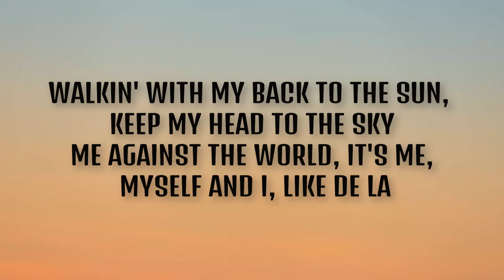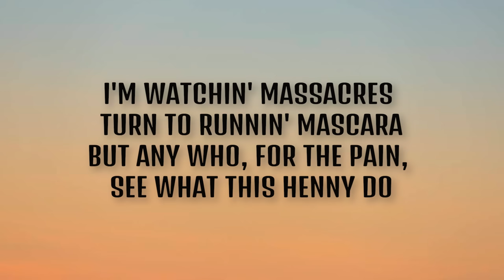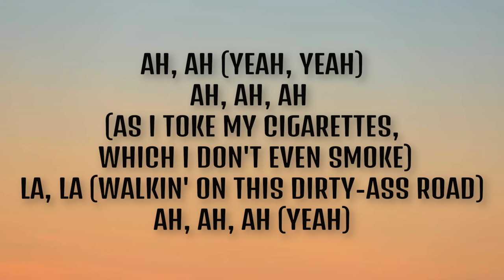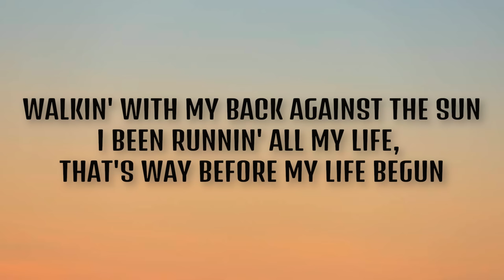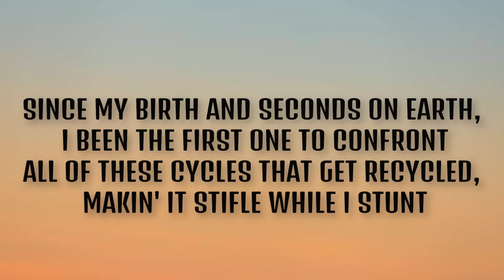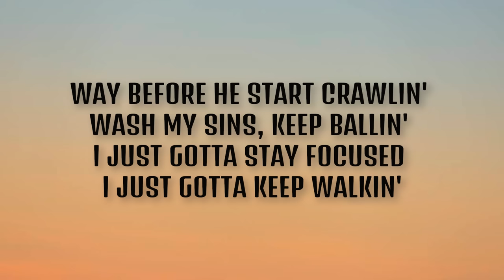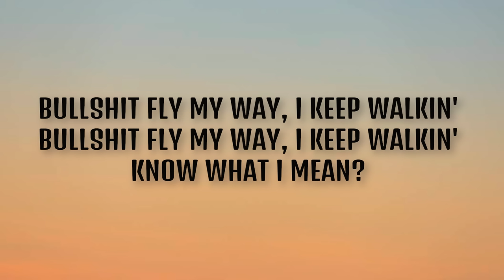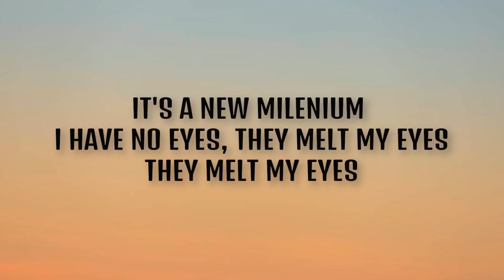Denzel Curry - Walkin (Lyrics)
[Intro]
Ah, ah
Ah, ah, ah
La, la

[Verse]
Walkin' with my back to the Sun, keep my head to the sky
Me against the world, it's me, myself and I, like De La
Got in touch with my soul
Tradin' softly on a path down the rockiest road
Life isn't ice cream without monopoly dough
The property grows in value, and rightfully so, I gotta have it
I see the way the people get treated, it's problematic
They ready to save themself for failure, it's systematic
But when I felt it, my eyes melted
The selfish are constantly profitin' off thе helpless
I nevеr do my team green, make the team green like the Celtics
The ones that ain't makin' it overzealous, the show and tellers
Throughout history, earnin' cheddar
They form and break out nickel-plated chrome Berettas
The same old story in a whole different era
I'm watchin' massacres turn to runnin' mascara
But any who, for the pain, see what this Henny do
So we can see what lies beneath as we pour up a swig of truth
The Sun sets as I sip a few, the sky turns a different hue
Father from the color blue
The nighttime has arrived, I recline for the evening
I'm hawkin' down the next golden names, ain't Steven
I started in a nightmare so pinch me, I'm dreamin'
I'm killin' off my demons 'cause my soul's worth redeemin'

[Break]
Ah, ah (Yeah, yeah)
Ah, ah, ah (As I toke my cigarettes, which I don't even smoke)
La, la (Walkin' on this dirty-ass road)

[Part II]

[Chorus]
Clear a path as I keep on walkin', ain't no stoppin'
In this dirty, filthy, rotten, nasty little world we call a home
They get blickies poppin', ain't no options for my partners
So they resort to scams and robbin'
Take away stress, we ganja coppin'
Blow it all out, it's all forgotten
Keep on walkin', ain't no stoppin'

[Verse]
Walkin' with my back against the sun
I been runnin' all my life, that's way before my life begun
Since my birth and seconds on Earth, I been the first one to confront
All of these cycles that get recycled, makin' it stifle while I stunt
Roll me a blunt so I forget it
But it make the details look so vivid
Went through a lot of shit in the last year (Uh-huh)
Then I said, "Fuck it, I'ma handle my business" (Yeah, yeah)
I been 180 to talk to one lady, she been regulatin' on how I feel (Feel)
Describe it as raw and real (Real)
I'm dealin' with all the eels, I'm tearin' up like I'm on Dr. Phil (Cry)
Ain't no use, you gotta walk (Walk)
Who the fuck said, "Stop the track," bruh? Let a real nigga talk (Yeah)
I walk from the bitches, I walk from the friendship
I walk from some digits, 'cause lately, my nigga, I'm feelin' indifferent (Uh)
I wish all the best, and believe that, I meant it (Huh?)
Sentence, run-on sentence (Sentence)
Pray to God for repentance (For repentance)
Beat the odds at all costs, I wanna share it with my infants (My infants)
Way before he start crawlin' (Crawlin')
Wash my sins, keep ballin' (Ballin')
I just gotta stay focused (Focused)
I just gotta keep walkin'

[Outro]
This is Zel Curry sour film (Walk, walk, walk, walk)
Directed, written and starred by (Walk, walk, walk, walk)
The one and only (Walk, walk, walk, walk)
Zeltron (Walk, walk, walk, walk)
Bullshit fly my way, I keep walkin' (Walk, walk, walk, walk)
Know what I mean? (Walk, walk, walk, walk)
It's a new milenium (Walk, walk, walk, walk)
I have no eyes, they melt my eyes
They melt my eyes

walkin
walkin lyrics
lyrics walkin denzel curry
walkin denzel curry
lyrics denzek curry walkin
denzel curry walkin